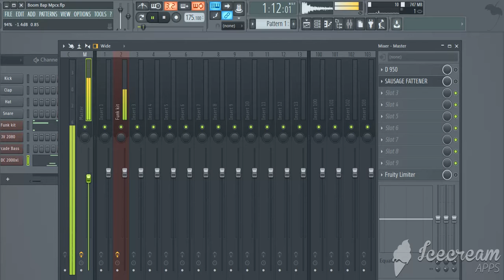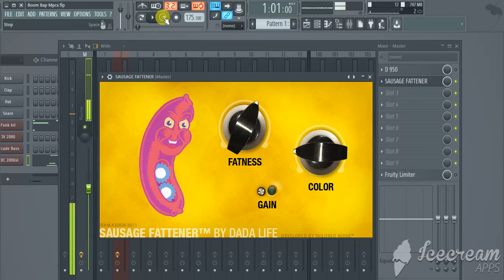Sausage Fattener Vst Plugn